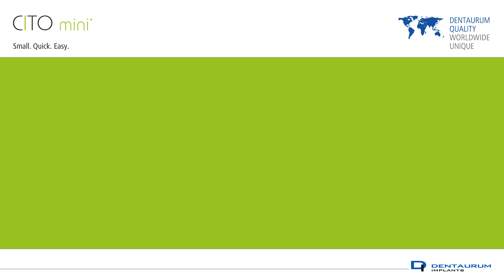CITO® mini implant system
Building on 20 years of experience in oral implantology, Dentaurum Implants has created the CITO mini® implant family.

These small diameter implants are designed especially for patients with reduced bone availability. They can now be treated with implant-supported partial and total prostheses and benefit from the advantages. As an immediate implant loading is possible in many cases, patients can enjoy their new quality of life a lot sooner. More

▬ Recommended Videos ▬▬▬▬▬▬▬▬▬▬▬▬▬▬▬

Dentaurum develops, produces and sells products for dentists and dental technicians worldwide. The variety of products for orthodontics, implantology and dental technology is unique in the world of dentistry.